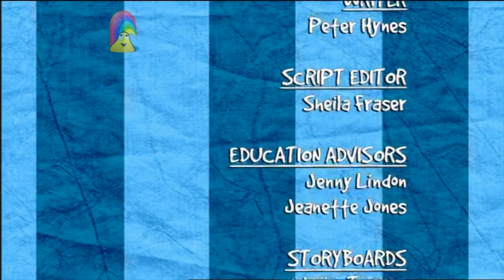CBeebies | Boo! - S02 Episode 13 (Farm)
Animation featuring Boo, who likes to hide.
In this episode:
Boo and his friends meet lots of farm animals and Boo becomes a farmer.

This exact episode air date: 7th December 2007